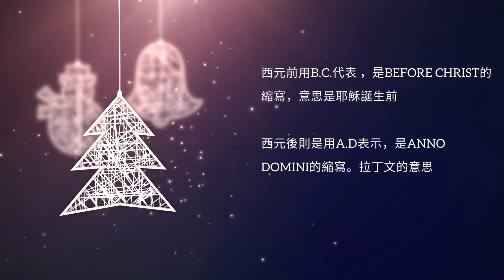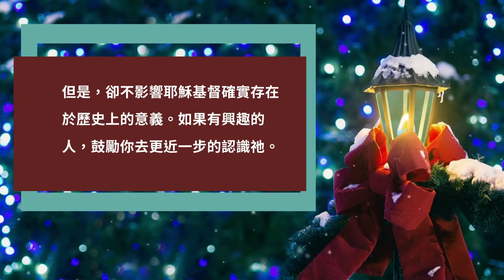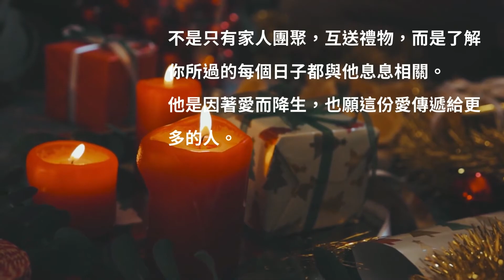聖誕節的由來與小故事 | Christmas Story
今天是聖誕夜，我一直想分享聖誕節的故事。所以，今天不畫畫，單純講我最近聽到的聖誕節小故事，祝大家聖誕快樂！

聖誕節的故事

今年是西元2021年，你知道西元前跟西元後怎麼區分嗎？

西元前用B.C.代表 ，是Before Christ的縮寫，意思是耶穌誕生前
西元後則是用A.D表示，是Anno Domini的縮寫。拉丁文的意思指在主的日子。

聖經記載著耶穌誕生的經過，當希律王的時候，
有三個博士從東方來到耶路撒冷，他們觀察星象來尋找萬王之王的誕生處
這時候，在曠野的三個牧羊人，也聽見看見天使報了好消息
根據天使的信息，他們來到一個不起眼的馬廄，果然有個小小嬰孩包著布，
誕生在馬槽，那就是記號。
這是記載在聖經裡的故事，有關耶穌的誕生也是耶誕節的由來。

但是聖經裡沒有說到，耶穌誕生在12月25日，那現在為何大家都知道聖誕節是這一天呢？

根據德國神學家奧斯卡‧庫爾曼（Oscar Cullmann）的調查與研究，
他認為最有可能是在西元325～354年之間，當時羅馬帝國已經接受基督教為國教，
原本的異教徒是敬拜太陽神，而冬至就是他們的新年。因為冬至之後，就開始晝長夜短，
太陽神的勢力增長，因此太陽神的生日就是冬至後的第三日。
而當時主教認為基督就是我們的新太陽，
因此說服了當地教會與君王，就用這天來慶祝耶穌基督的誕生。

其實，耶穌究竟是哪一天生日，聖經上沒有記載就無從考證，
就如同耶穌是哪天受洗、逝世、復活也沒有詳細日期的記載。
但是，卻不影響耶穌基督確實存在於歷史上的意義。
如果有興趣的人，鼓勵你去更近一步的認識祂。

希望透過聖誕節的由來，讓我們能更認識這個節日背後的歷史，
不是只有家人團聚，互送禮物，而是了解你所過的每個日子都與他息息相關。
他是因著愛而降生，也願這份愛傳遞給更多的人。

【頻道介紹】：
這是我的頻道，我喜歡分享，我喜歡畫水彩，希望我的影片可以讓你也想提筆一起來畫畫。生活當中總要有一些是屬於自己的興趣與娛樂，水彩畫可以很舒壓、輕鬆寫意，不需要太精緻的畫功，也可以盡情享受畫畫的樂趣。